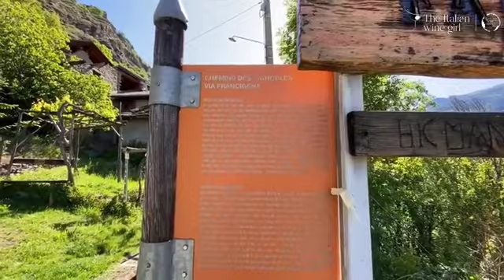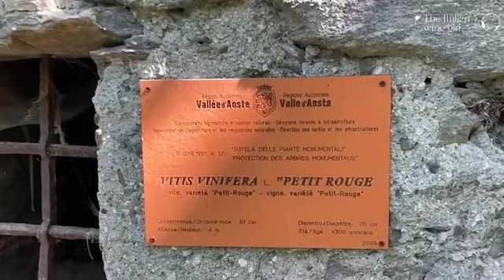Intervista a Chul-Kyu Andrea Peloso | Cave Monaja, Quart (AO) - Valle d’Aosta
Andrea Peloso porta avanti un concetto nuovo di viticoltura, si prende cura di tutti quei piccoli vigneti abbandonati, creando un mosaico di minuscole vigne pur di salvarle dall'estinzione. Tra queste ci sono piante di oltre 200 anni... Questa intervista è stata registrata durante il mio viaggio lungo l'Italia per scrivere Custodi del Vino, Slow Food Editore, 2021, lo trovi a questo